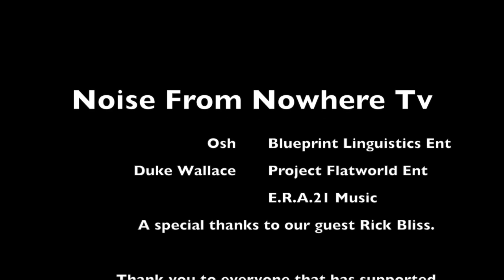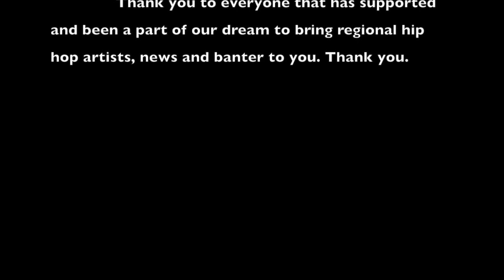Noise From Nowhere Tv Ep.4 Part 2 w/ Rick Bliss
Duke, Osh and Rick go over their all time GOAT lists and more.